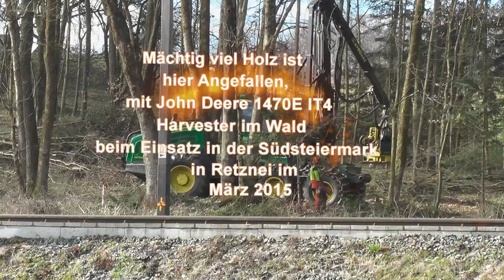Mächtig viel Holz ist hier Angefallen, mit John Deere 1470E IT4 Harvester im Wald beim Einsatz in de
Mächtig viel Holz ist hier Angefallen, mit John Deere 1470E IT4 Harvester im Wald beim Einsatz